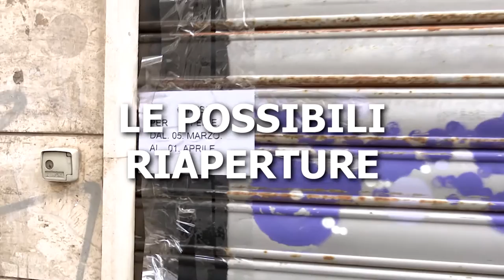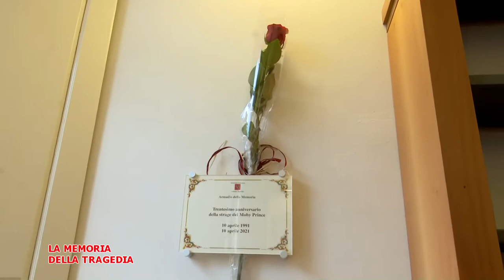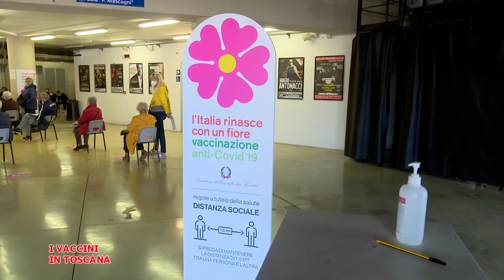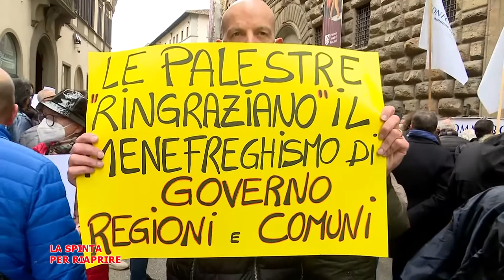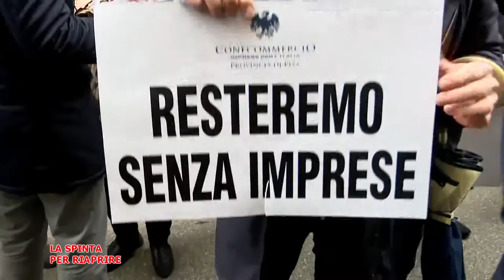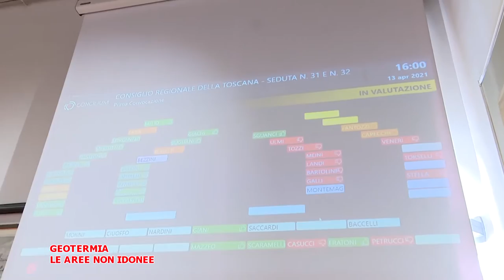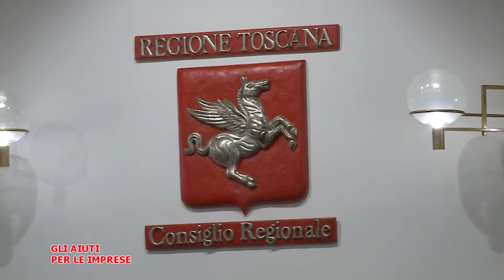Telegranducato - Regionando 16 Aprile 2021